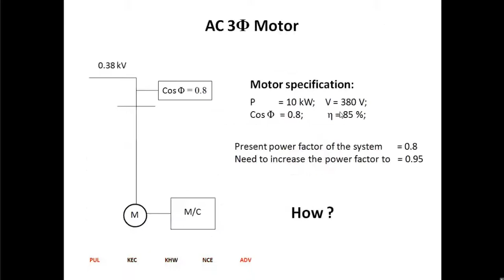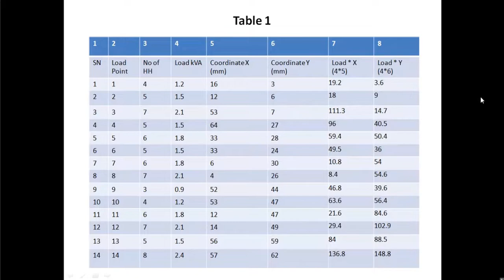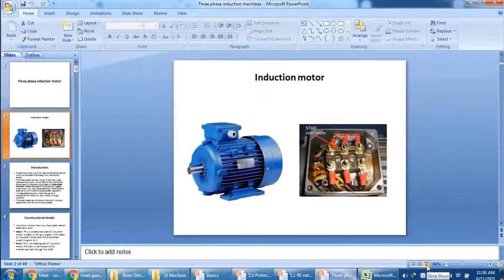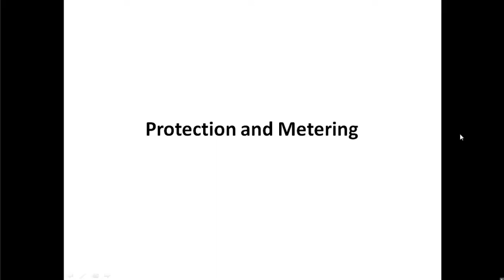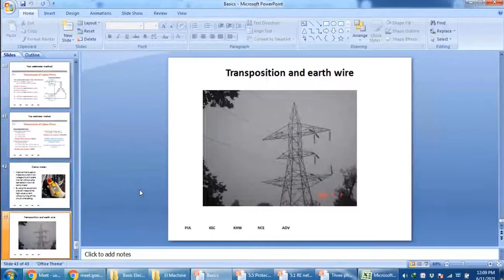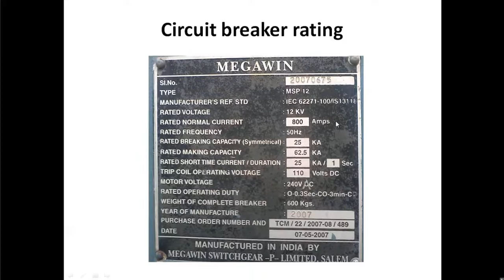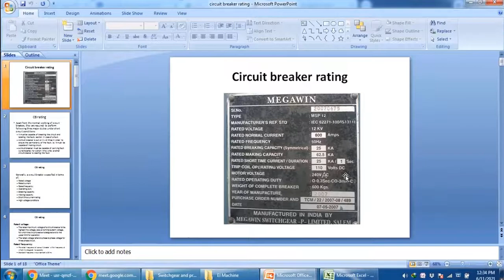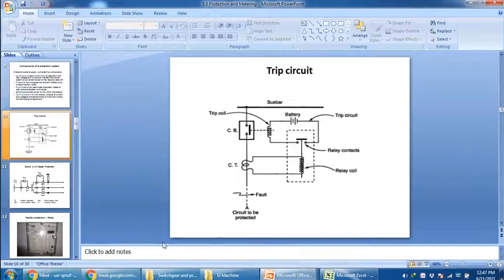Rural Electrification | Chapter 5 | Protection & Metering | Ninja Guru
In this video you will find out.
14:09 Protection & Metering
We are uploading videos related to engineering but specially for electrical engineering students.
In later days we will upload more interesting and entertaining videos.